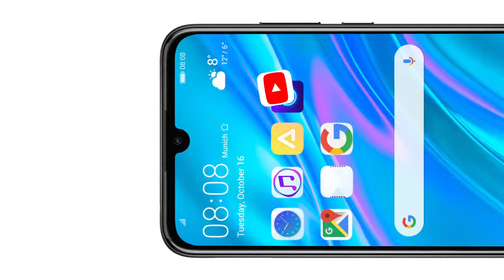Huawei Y6 2019 Official Trailer Commercial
Dicover the new HuaweiY6 launched officially. For more information about it visit the Official Global website.

For Huawei users' questions regarding our steps to comply w/ the recent US government actions: We assure you while we are complying with all US gov't requirements, services like Google Play & security from Google Play Protect will keep functioning on your existing Huawei device.